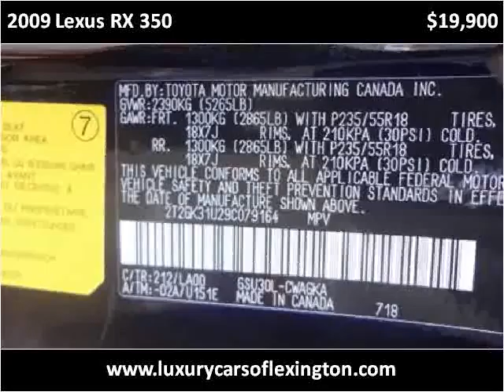2009 Lexus RX 350 Used Cars Lexington SC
This 2009 Lexus RX 350 is available from Luxury Cars of Lexington.